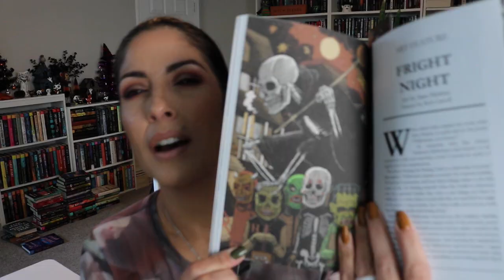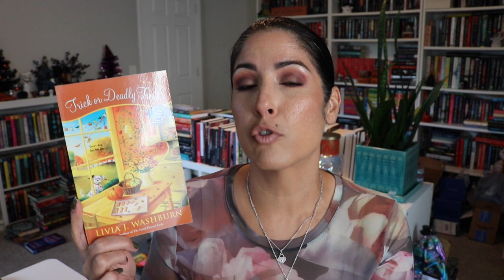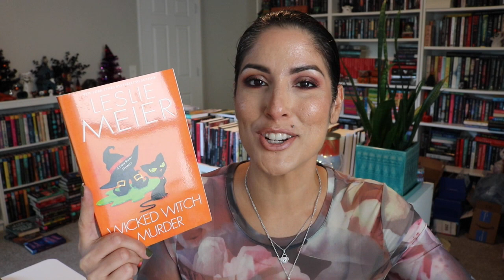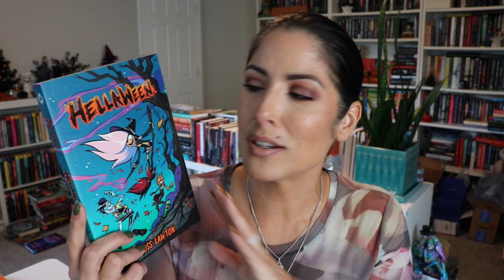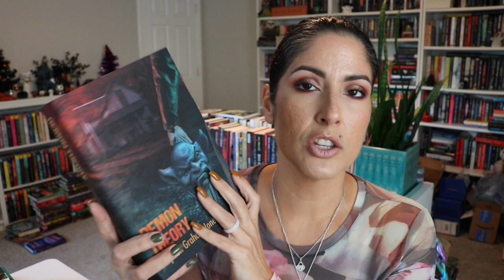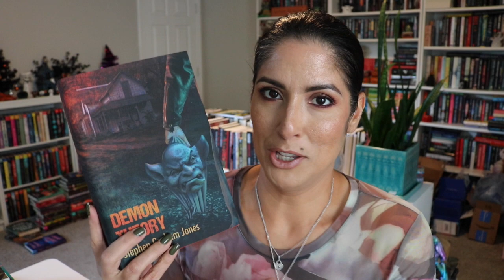ALL THE SPOOKY BOOKS IN OCTOBER / October TBR / 2023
Hope you guys have amazing reading plans for October!! Let me know what they are!

xoxo

Books mentioned:
- Night in the Lonesome October
- Dark Matter Magazine: No longer in publication!
- The Spook in the Stacks
- Trick or Deadly Treat
- Wicked Witch Murder
- The Long Shadows of October
- Dark Harvest
- This is Halloween
- Halloween Fiend
- Demon Theory: edition from SST Publications